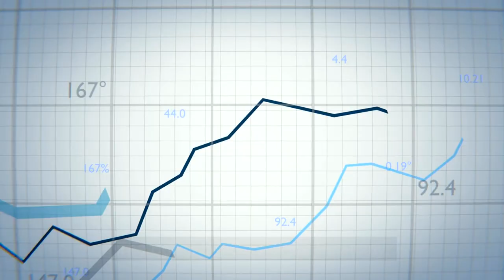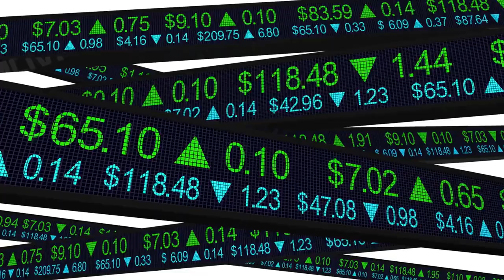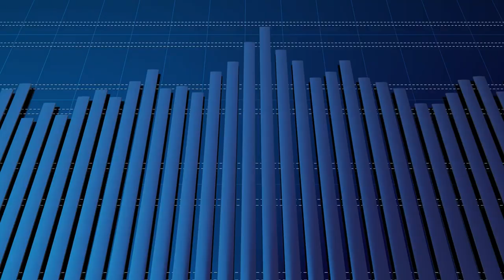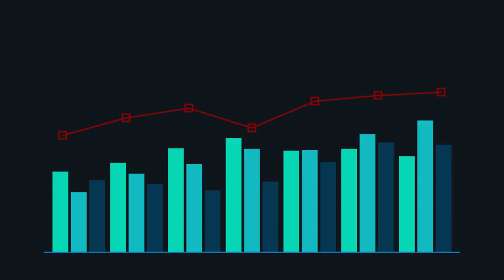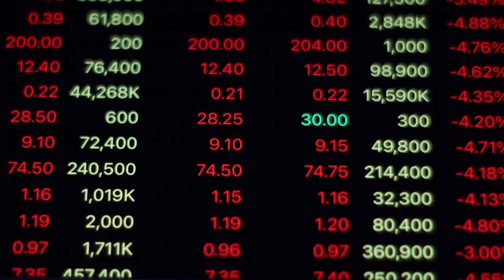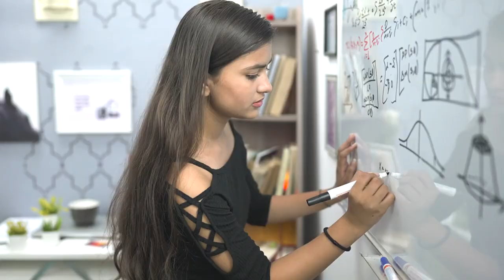Understanding Financial Success: Key Insights into Economic Dynamics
In this video, Understanding Financial Success: Key Insights into Economic Dynamics
We will "discover the secrets of financial success with Understanding Financial Success:

How the Economic Machine Works,' a comprehensive guide exploring the fundamental principles driving the economy. Understanding Financial Success: Key Insights into Economic Dynamics
Financial risk assessment and wealth management tips

Unravel the financial world's complexities, learn effective wealth creation strategies, and gain insights into making informed economic decisions. Ideal for beginners and seasoned professionals seeking to enhance their financial acumen,"

Explore our in-depth guide to understanding financial success and how economic mechanisms shape financial prosperity. Perfect for the general public!

 Income, Savings, and Investing; Understanding Debt and Credit the Role of Government in the Economy, Inflation and Its Impact on Your Finances Risk Management in Personal Finance: The Power of Compound Interest,

Economic cycles and Market Trends Diversification: The Key to Stability and Leveraging Technology for Financial Growth Global Economy and Its Impact, Planning for Retirement, and Financial Literacy: A Lifelong Journey

1. What is the first step towards achieving financial success?
Understanding your personal financial goals and creating a budget is the first step.

2. How important is investing for financial success?
Investing is crucial, as it allows your money to grow and work for you over time.
3. Can debt be beneficial in achieving financial success?

Debt can be a tool for building credit and leveraging investments when used wisely.
4. How can I protect my finances against inflation?
Invest

0:00 Intro
0:00 in this video, understanding financial
0:02 success key insights into economic
0:07 financial success with understanding
0:53 savings and Investment understanding debt
1:18 literacy a lifelong journey one what is
1:40 beneficial in achieving financial
2:05 success key insights into economic
2:36 of Finance the key lies in understanding
2:58 about understanding and managing your
3:09 economy is like a complex machine made
3:27 savings as seeds that can grow into a
3:56 inflation and its impact on your
4:11 financial decisions managing and
4:38 decisions diversification the key to
5:04 World understand how global economic
5:31 success key insights into economic